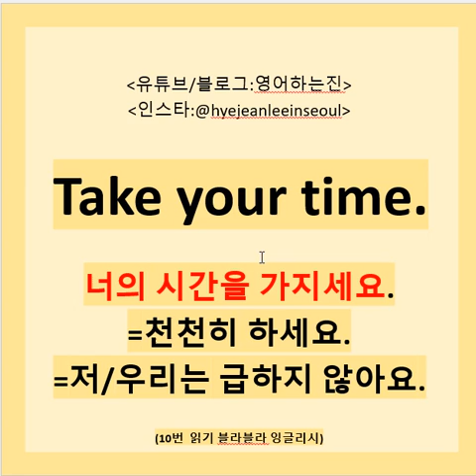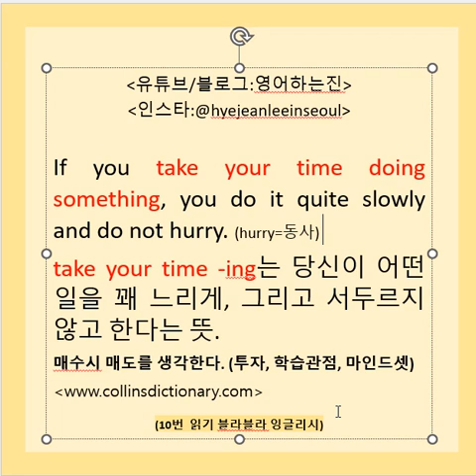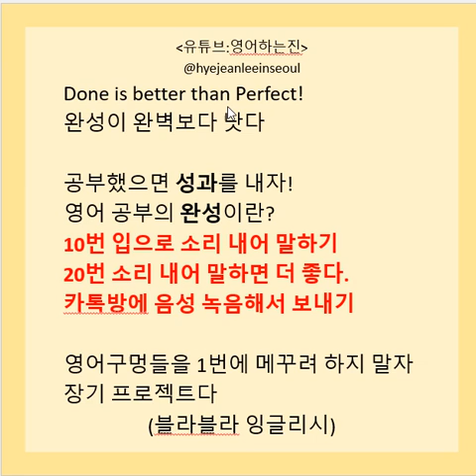영어표현 Take your time